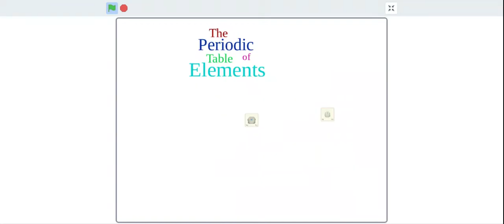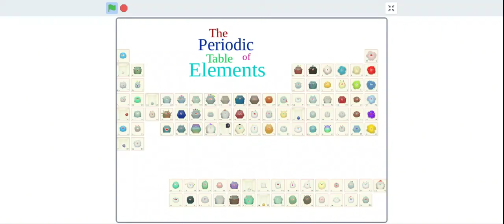#43 The Elements Song Toca Lab Edition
Toca Lab Elements